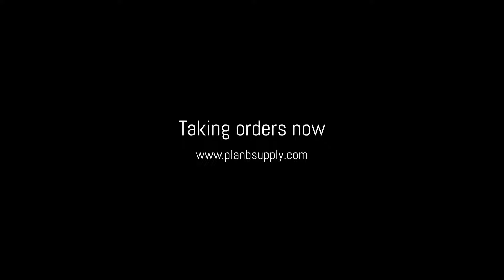NEW - Signature Humvee® HMMWV® Doors. All aluminum. Locking.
They're SUCH an improvement over the previous generations. Better sealed, better windows, fully locking, better looking and overall improvements in quality. Priced at $5,200 for a set of four (4). Axent panels also available. for more information.